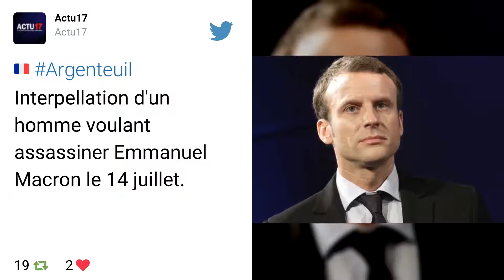Un "nationaliste" qui voulait tuer Emmanuel Macron le 14 juillet, arrêté et mis en examen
Il comptait s'en prendre à Emmanuel Macron. Un homme de 23 ans habitant à Argenteuil dans le Val-d’Oise, et proche de l’idéologie d’extrême-droite, a été mis en examen samedi pour entreprise individuelle terroriste. Il voulait s’en prendre notamment au président de la République lors du défilé du 14 juillet, sur les Champs-Elysées. C'est un signalement sur Internet qui a permis l'interpellation de cet homme. Lors d’une conversation sur un site de jeux vidéo, il avait écrit qu’il cherchait à acheter une arme de type kalachnikov pour commettre un attentat. Des propos signalés sur la plateforme internet-signalement.gouv.fr. Lorsque les policiers du Val-d’Oise sont venus l’interpeller mercredi, il les a menacés avec un couteau de cuisine. Les enquêteurs ont également retrouvé deux autres armes blanches dans sa voiture.